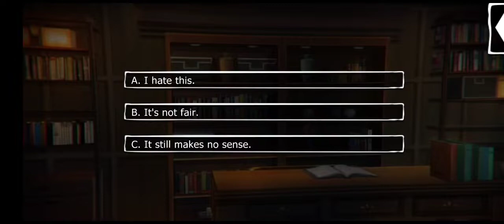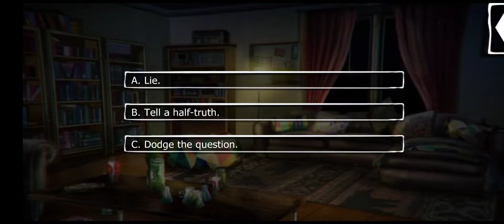Havenfall is for Lovers: Vanessa ssn6 ep2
Kara learns she's a hybrid Vampire